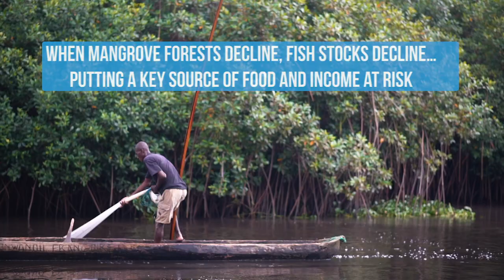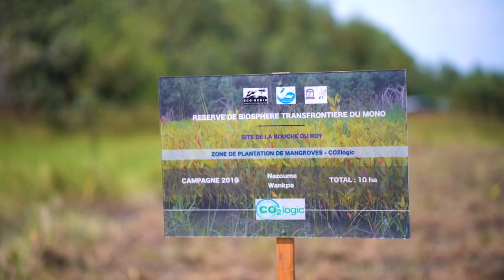CO2logic - Ecobenin mangrove climate project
Mangroves are one of the most valuable ecosystems in the world. They protect the coastline, are the habitat of many vulnerable species, people rely on them for daily needs and they play a crucial role in the mitigation of the effects of climate change.

In Benin at the 'Réserve de le Biosphere de la bouche du Roy', CO2logic and Ecobenin developed a project aimed at the restoration of these precious mangrove forests.

read more on CO2logic.com